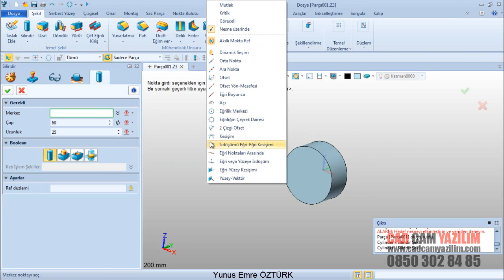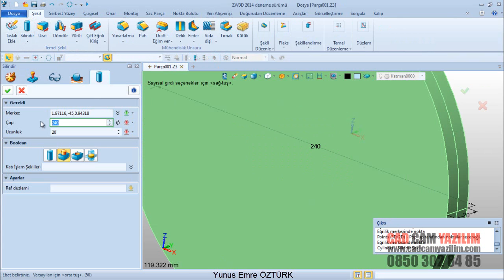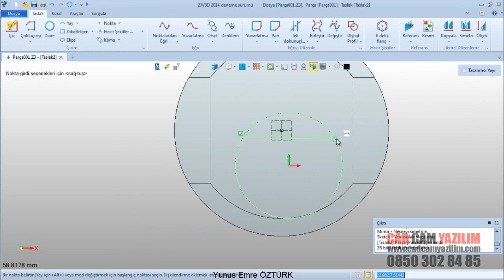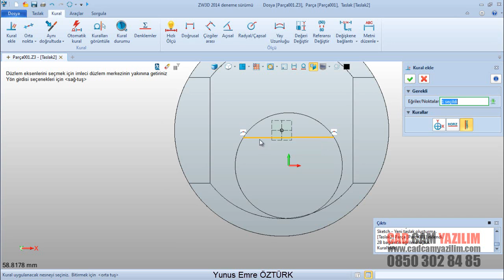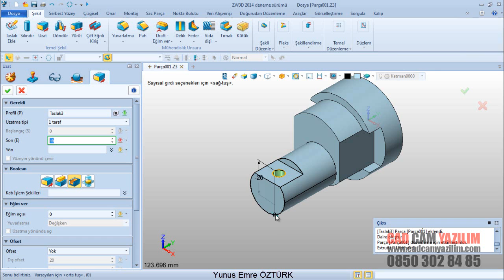ZW3D 2014 Makine Parçası Uygulamaları-06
ZW3D Türkçe CAD/CAM Yazılımıdır. Ücretsiz olarak 30 gün full versiyon olarak deneyebilirsiniz. Demo talebi için ziyaret edebilirsiniz.